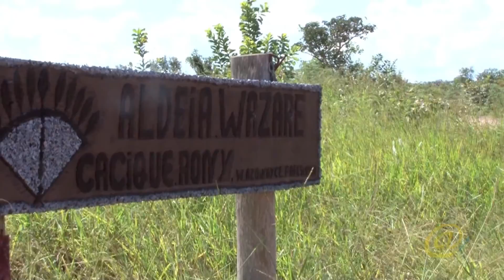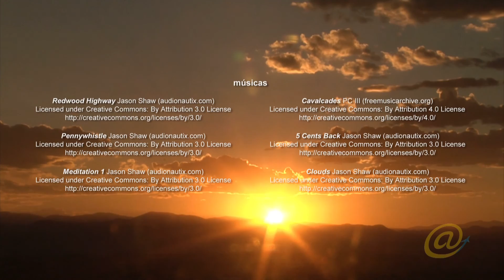Um Maravilhoso Dia de Índio - Viver toda essa cultura e tradição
Passar um dia, uma noite ou uma semana em uma aldeia indígena é uma experiencia incrível, não é a toa que o etno turismo cresce a cada dia.

Você poderá participar do dia a dia das tradições indígenas,  sua alimentação, seus cuidados com a natureza, uma experiencia que você levará para toda a vida.